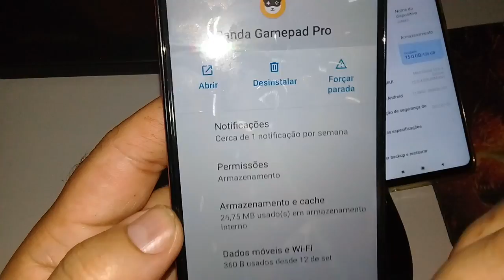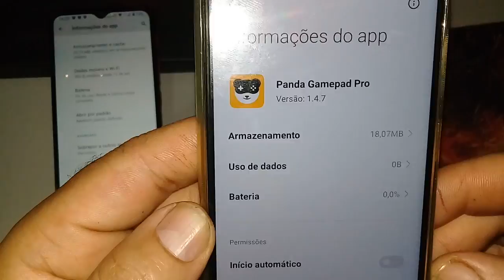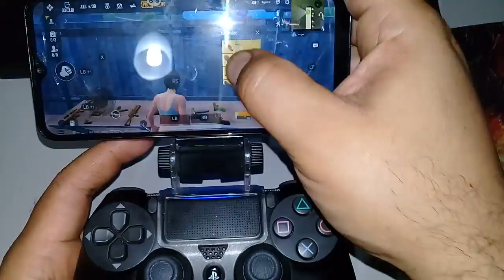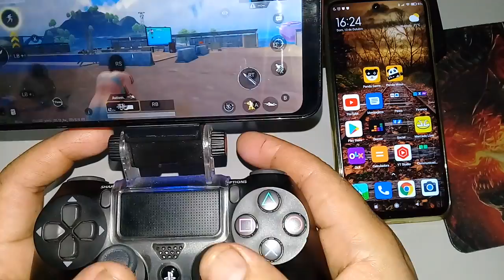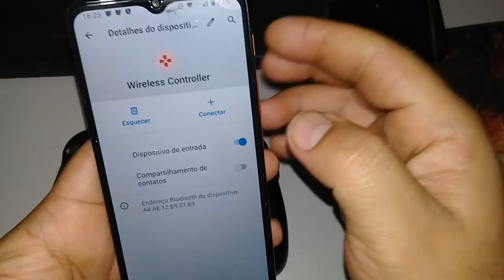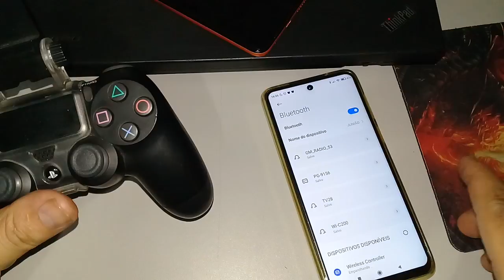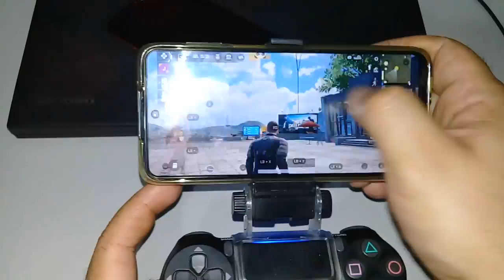CONTROLE DO PS4 FUNCIONA OU NÃO NO PANDA GAMEPAD ?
A polêmica o controle do PS4 funciona ou não funciona no panda gamepad ?